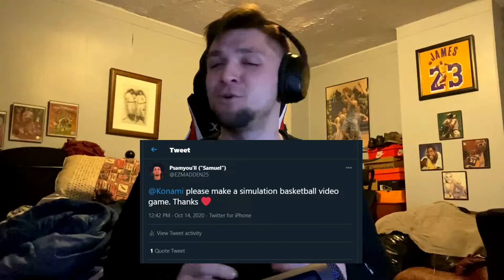PLAYING THE RAREST BASKETBALL VIDEO GAME EVER!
Today we get our hands on one of the rarest basketball video games of all time!